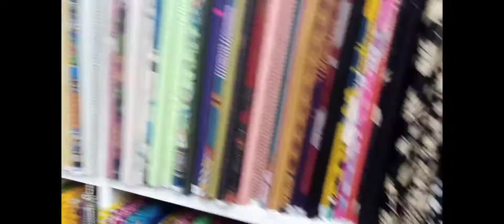vlog day 52😮 Part:1🌺🔥❤🖤